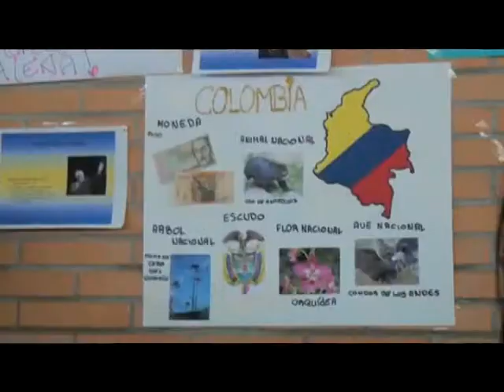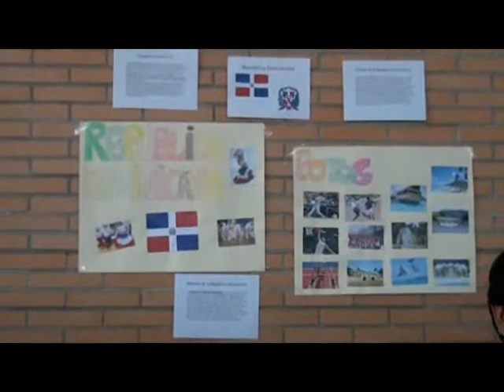Convive 2011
Vídeo del convive 2011